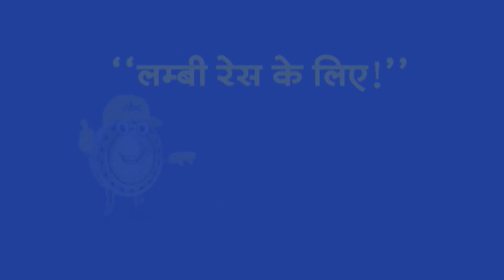Top Headlines: 5:00 PM की बड़ी खबरें | PM Modi | Lok Sabha Election | Rahul Gandhi | CM Kejriwal